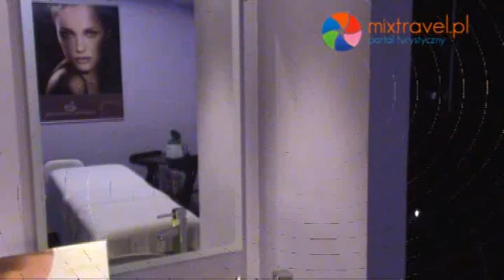Hotel Tsamis Zante Zakynthos - Grecja | Greece | mixtravel.pl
Położony na Zakynthos w Grecji bezpośrednio przy morzu, do centrum miejscowości Tsilivi 4 km, najbliższy sklep ok. 1 km, przystanek autobusowy ok. 500 m, Zakynthos 12 km, lotnisko 16 km.
Plaża bezpośrednio przy morzu, zejście do morza schodami, na tarasach słonecznych leżaki i parasole (bezpłatnie).
Hotel stanowi doskonałą propozycję dla osób szukających ciszy i spokoju, chcących odpocząć od zgiełku miejskich kurortów. Położony bezpośrednio przy morzu, na lekkim wzniesieniu, słynie z dobrego serwisu. Dodatkowo centrum SPA & Wellness gwarantuje pełen relaksu wypoczynek. Polecany na romantyczne wakacje.
Odnowiony w 2009 r., kompleks składa się z budynku głównego i bocznego, recepcja z lobby 24 h, restauracja główna, bar przy basenie, 2 baseny ze słodką wodą, leżaki i parasole przy basenie (bezpłatnie), tarasy słoneczne, ręczniki plażowe (odpłatnie), Internet bezprzewodowy w recepcji (odpłatnie, ok. 3 euro/1 h, 5 euro/dzień, 15 euro/tydzień), minimarket. Liczba pokoi: 72. Kategoria lokalna A.Pokoje 2-os. z możliwością 1 dostawki, indywidualnie sterowana klimatyzacja (bezpłatnie), TV SAT, telefon, lodówka, sejf (odpłatnie, ok. 2 euro/dzień), łazienka z wanną lub prysznicem, WC, suszarka do włosów, balkon. Pokoje z bocznym widokiem na morze za dopłatą.
Śniadania i obiadokolacje w formie bufetu. Możliwość pobytu w formule All Inclusive. Do kolacji obowiązuje strój formalny.All Inclusive: za dopłatą All Inclusive: śniadanie, lunch i kolacja w formie bufetu. Ciepłe i zimne przekąski w barze przy basenie (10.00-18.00). Popołudniowa kawa, herbata i ciasto. Lody dla dzieci (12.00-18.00). Lokalne napoje alkoholowe i bezalkoholowe w wyznaczonych barach (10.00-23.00).Za dopłatą SPA All Inclusive: dodatkowo w pakiecie SPA All Inclusive 1 masaż (45 min.) oraz 3 karnety całodzienne do SPA (jacuzzi, łaźnia parowa, sauna i fitness).
Bezpłatnie: 2 baseny dla dorosłych ze słodką wodą, wydzielony basen dla dzieci, Odpłatnie: bilard, siłownia, centrum SPA i Wellness (masaże, sauna, jacuzzi, zabiegi pielegnacyjne). Ponadto: urokliwe tawerny i kawiarenki w centrum miejscowości Tsilivi.